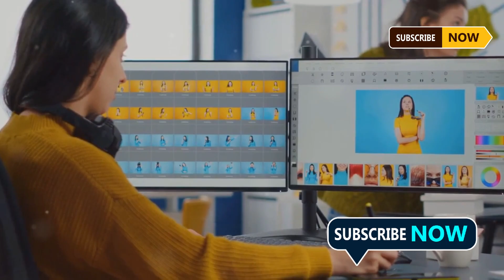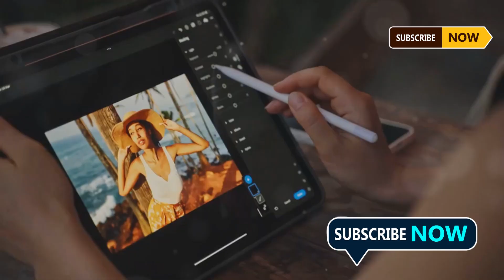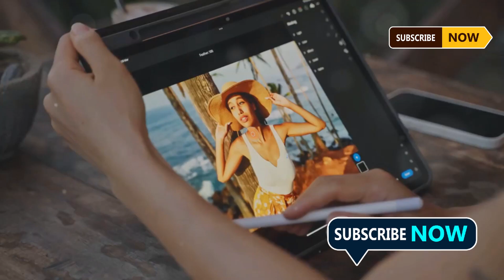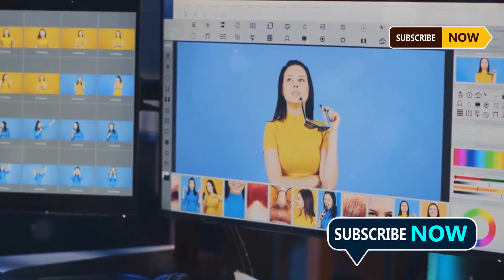Menghapus Background Foto dengan SoftOrbits Photo Background Remover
Dalam video ini, kami akan menjelaskan tentang SoftOrbits Photo Background Remover, software yang memudahkan Anda untuk menghapus background dari foto secara otomatis atau manual. Cocok untuk pemula maupun profesional, aplikasi ini menawarkan berbagai fitur yang dapat membantu Anda menghasilkan gambar dengan latar belakang yang bersih dan siap untuk digunakan dalam berbagai proyek kreatif. Tonton video ini untuk mengetahui lebih lanjut tentang fitur SoftOrbits Photo Background Remover.

Cara mendapatkan lisensi seumur hidup.
Langkah 1.

Langkah 2.
Instal perangkat lunak pada PC setelah mengunduhnya. Harap berikan alamat email Anda saat menginstal, lalu pilih opsi “Dapatkan kunci aktivasi gratis”.

Langkah 3.
Anda akan diarahkan ke halaman hadiah SoftOrbits Photo Background Remover. Lengkapi profil dasar Anda. Anda akan menerima kunci lisensi gratis setelah itu.

Langkah 4.
Mulai ulang proses instalasi. Untuk mendaftarkan perangkat lunak, salin dan tempel kode lisensi di atas, lalu klik tombol “Aktifkan Sekarang!”. Setelah pendaftaran selesai, lanjutkan pekerjaan Anda dan terima lisensi perangkat lunak gratis seumur hidup!

Syarat & Ketentuan
* Ini adalah lisensi seumur hidup untuk 1 komputer untuk v10.2
* Tidak ada pembaruan gratis
* Tidak ada dukungan teknis gratis
* Anda harus menebus kunci lisensi sebelum penawaran ini berakhir.